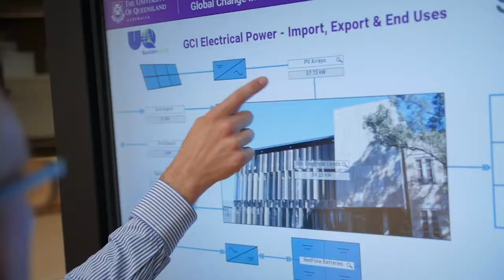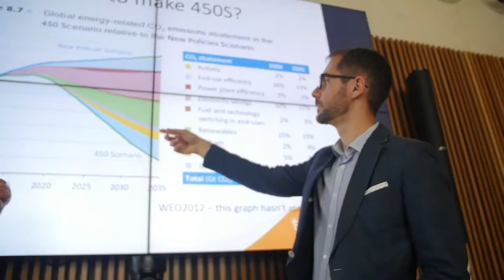UQ Master of Sustainable Energy